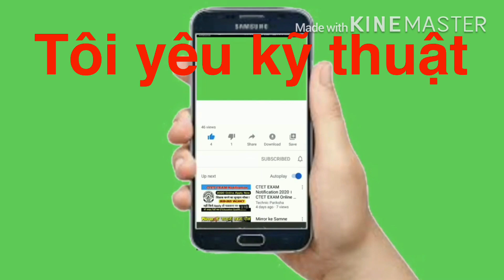rơ le kiếng( rơ le trung gian) nguyên lý hoạt động và cấu tạo được ứng dụng trong công nghiệp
Cám ơn các bạn đã ủng hộ kênh Tôi yêu kỹ thuật hôm nay mình sẽ giới thiệu đến các bạn rơ le kiếng hay rơ le trung gian 24vdc loại rơ le này được dùng rộng rãi trong công ngiệp , đặc biệt là trong hệ thống tự động hóa. khi xem qua video này các bạn sẽ hiểu rõ hơn về nguyên lý hoạt động cũng như cấu tạo của rơ le kiếng qua đó các bạn sẽ dễ dàng sử dụng và đấu nối trong các tủ điều khiển . video quay thực dễ hiểu . kênh tôi yêu kỹ thuật có bán linh kiện điện công nghiệp , điện lạnh công nghiệp , mong được sự ủng hộ từ các bạn , chúc các bạn luôn thành công trong công việc cũng như trong cuộc sống. liên hệ yalo 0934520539